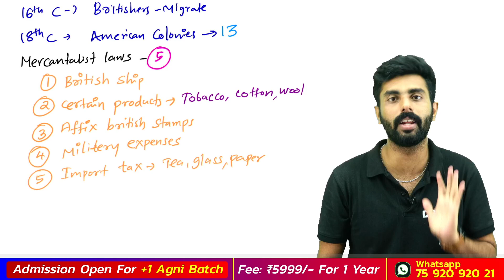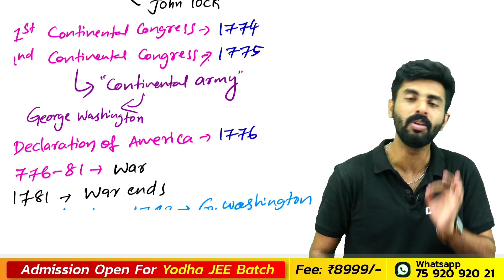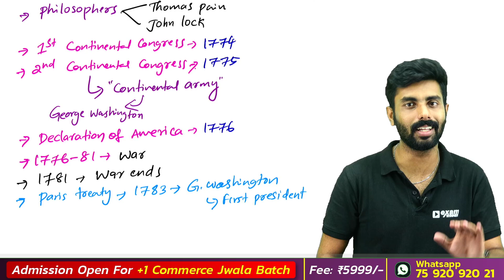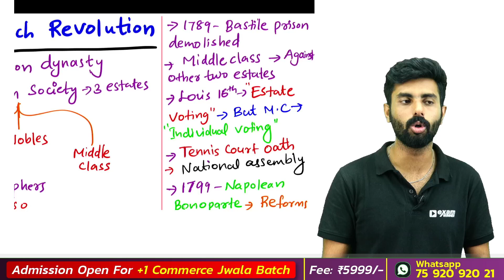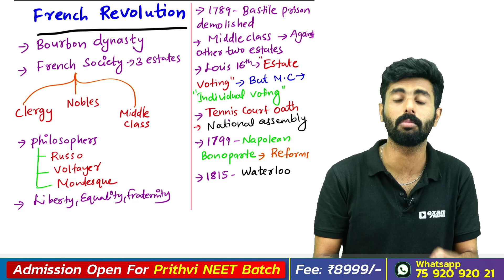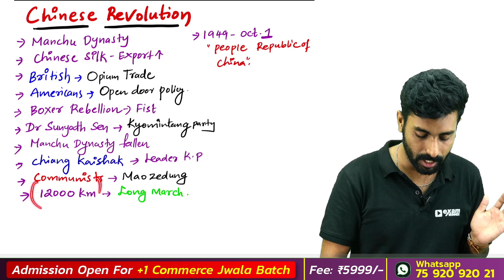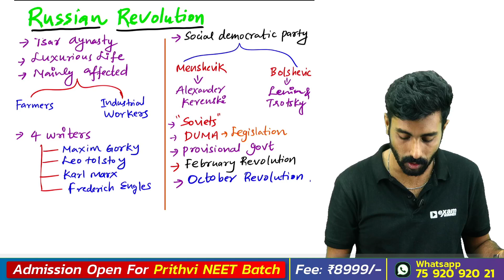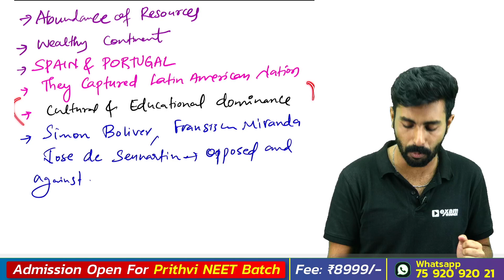SSLC Social Science Public Exam | All revolutions in one video within 15 minutes | Exam Winner